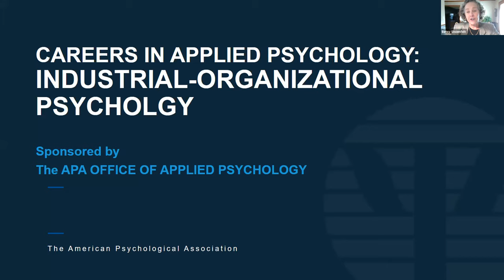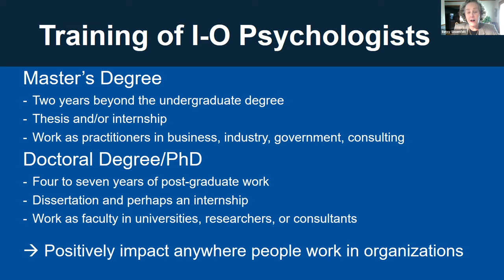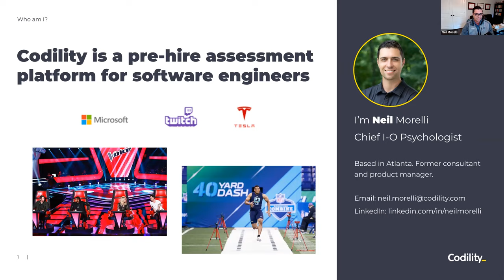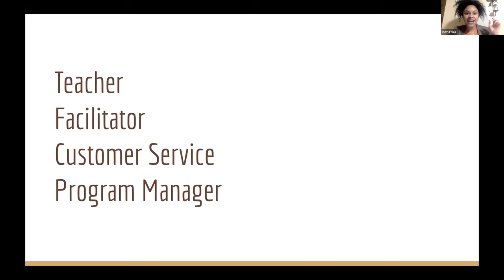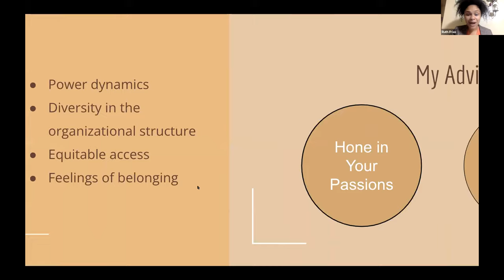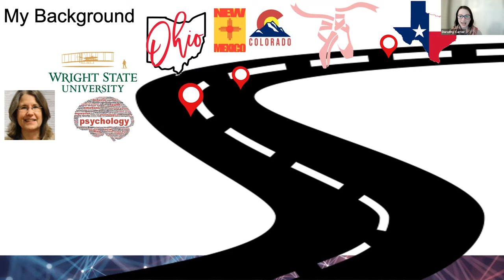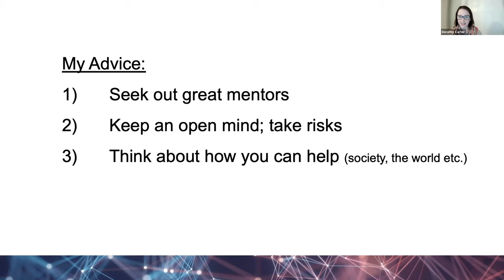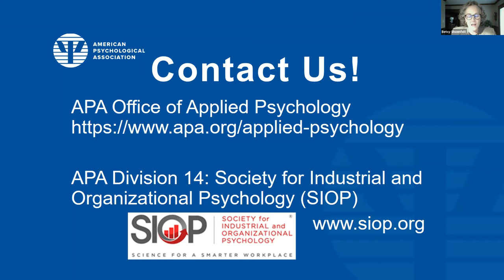Careers in Applied Psychology: Industrial-Organizational Psychology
This engaging panel on careers in Industrial-Organizational (I-O) Psychology includes six I-O psychologists who work in Talent Management in Global Human Resources and for the National Basketball Association (NBA); in a consulting firm utilizing technology to optimize employee selection; as a Diversity, Equity, and Inclusion Manager; and as faculty members in master’s and doctoral I-O graduate programs. This introduction to I-O explains how I-O psychologists use science to make organizations and the people who work in them more effective through Workforce Planning, Talent Management, Training, Leader Development, Job Attitudes and Motivation, Work Team Dynamics, DEI, and Organizational Change and Development. Panelists provide insight about graduate education and deciding on a career path in I-O.

More information on Industrial-Organizational Psychology may be found at:
APA Division 14: The Society for Industrial and Organizational Psychology (SIOP)